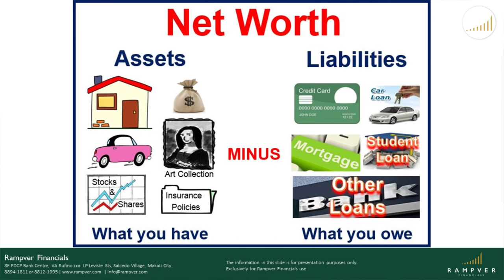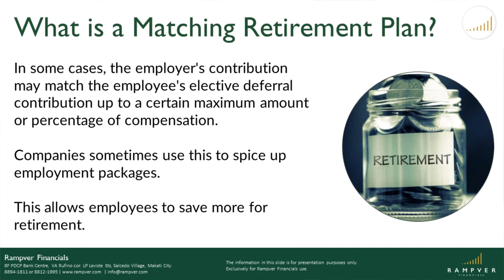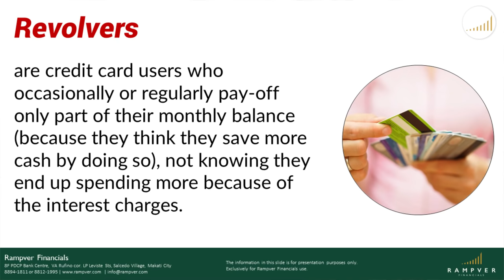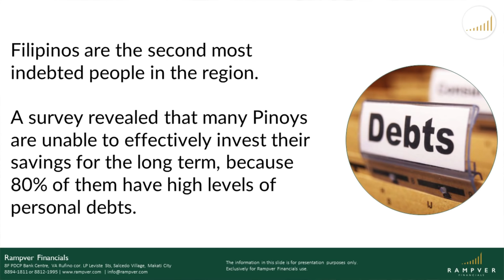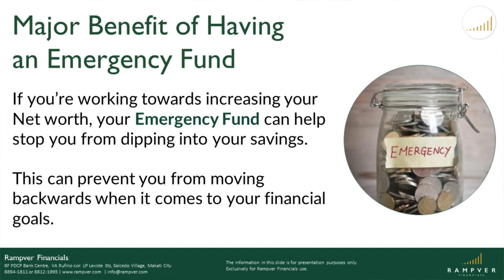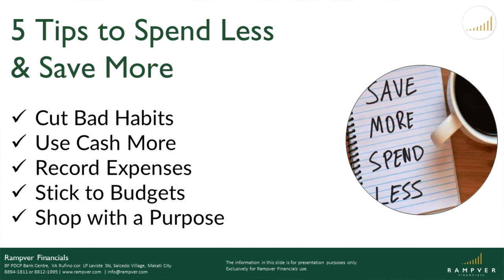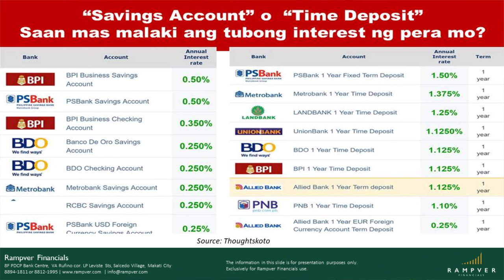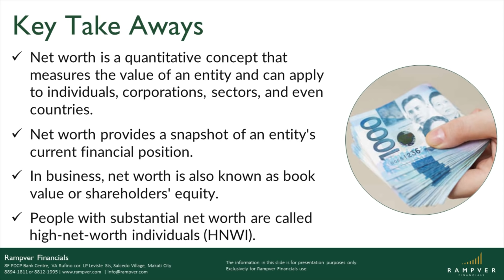5 QUICK TIPS TO INCREASE YOUR NET WORTH - Jung Fernando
5 QUICK TIPS TO INCREASE YOUR NET WORTH - Jung Fernando

Learn how to increase your personal net worth with this five tips from our SVP Ms. Jung Fernando!

An individual's net worth is simply the value that is left after subtracting liabilities from assets.

Examples of liabilities, otherwise known as debt, include mortgages, credit card balances, student loans, and car loans. An individual's assets, meanwhile, include checking and savings account balances, the value of securities such as stocks or bonds, real property value, the market value of an automobile, et al. Whatever is left after selling all assets and paying off personal debt is the net worth.

WANT TO LEARN MORE ABOUT MUTUAL FUNDS?

Join us in our regular webinars as we present the benefits of Mutual Fund investing and how it can help you reach your financial goals!

See you!